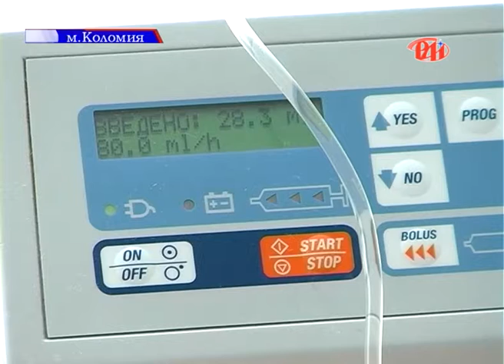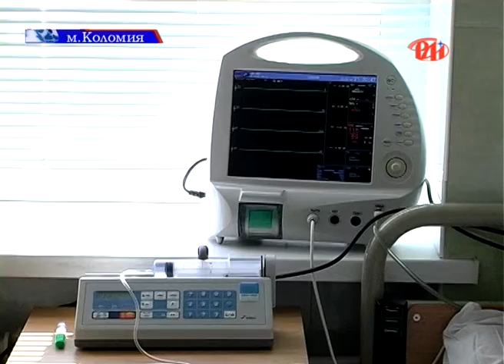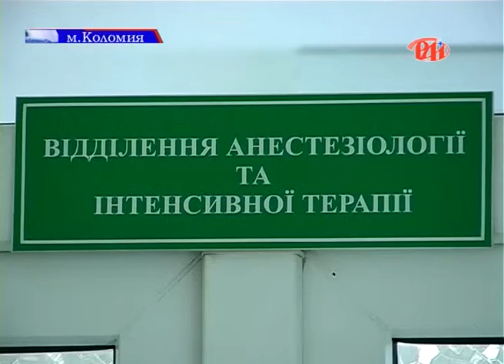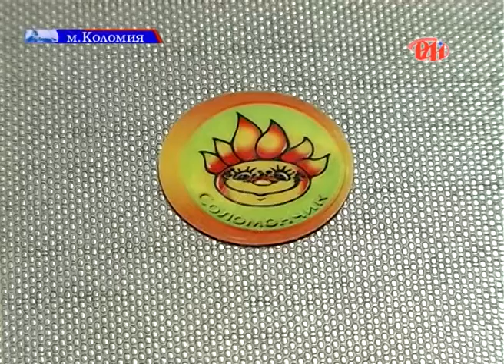Дозатор в лікарні